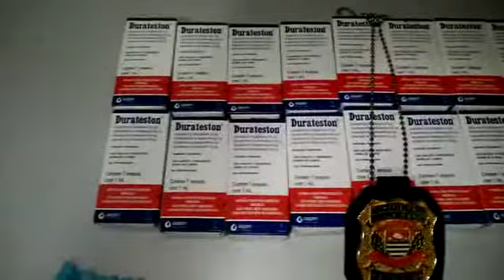850 comprimidos de ecstasy e 20 caixas de anabolizantes são apreendidos em São José dos Campos